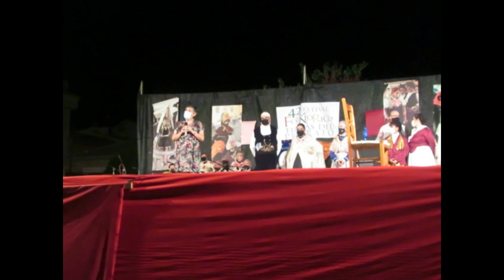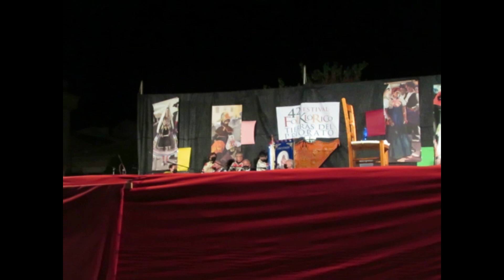42 FESTIVAL FOLKLÓRICO TIERRAS DEL PRIORATO-MADRIDEJOS 2021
La Asociación Folklórica Barrufolk, que integran los tres grupos de folclore de Madridejos, (Prado Santa Ana, Villa de Madridejos y Santa Magdalena), interpretó el 42 Festival Folclórico Tierras del Priorato que se celebró en la Plaza del Ayuntamiento el 4 de septiembre de 2021 con motivo de la Feria y Fiestas en honor al Santísimo Cristo del Prado. Debido a las condiciones de pandemia de la COVID-19, este año, y tras no haberse celebrado el pasado año este festival, el nuevo formato no ha admitido grupos de folclore de fuera de la localidad, que siempre han sido invitados, los grupos de folclore correspondientes a las Tierras del Priorato, por alguno de los grupos organizadores locales. Los tres grupos de coros y danzas locales, Prado Santa Ana, Villa de Madridejos y Santa Magdalena ofrecieron un espectáculo de folclore que agradó al público madridejense. El espectáculo estuvo organizado atendiendo a todas las precauciones que recomiendan las autoridades sanitarias.